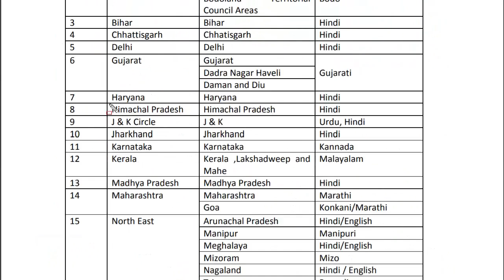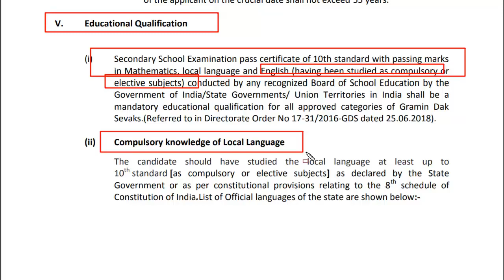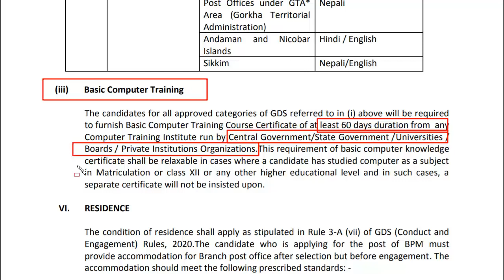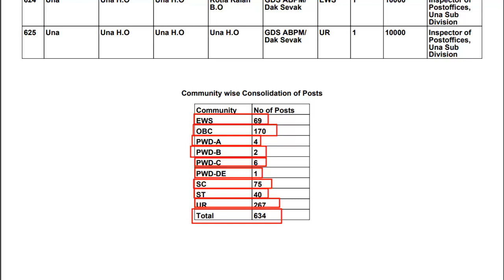Himachal Pradesh Post Office Vacancy Online Form 2020 Kaise Bhare| HP Post Office Bharti 2020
Himachal Pradesh Post Office Vacancy 2020

✅HP Post Office Recruitment 2020 – 634 Posts for Gramin Dak Sevak (GDS)

post office recruitment 2020,
HP dak sevak bharti 2020,
gramin dak sevak online apply 2020,
HPgdsvacancy 2020,
HP Post Office Vacancy 2020,
HP Post Office Jobs 2020,
HP Post Office Jobs,
Himachal Pradesh Post Office Bharti 2020,
HP GDS Bharti 2020,
HP gds vacancy 2020,
HP gds new vacancy 2020,
HP gds recruitment 2020,
HP gds recruitment 2020 form fill mp,
india post gds recruitment 2020 in Himachal Pradesh,
india post gds apply online up,
HP dak vibhag bharti 2020,
Himachal Pradesh dak vibhag bharti 2020,
HP gds ka form kaise bhare 2020,
HP gds apply 2020,